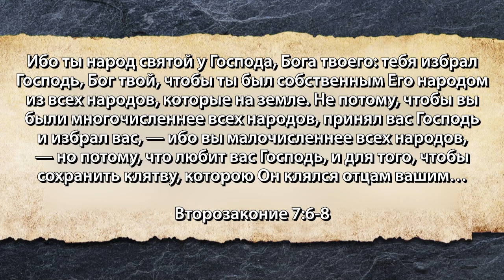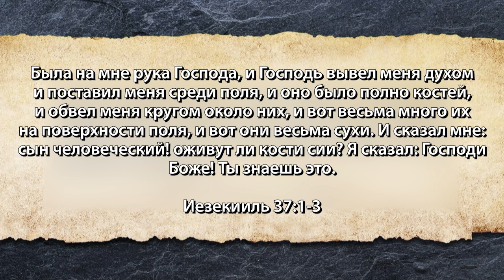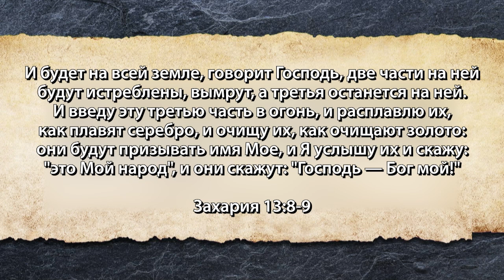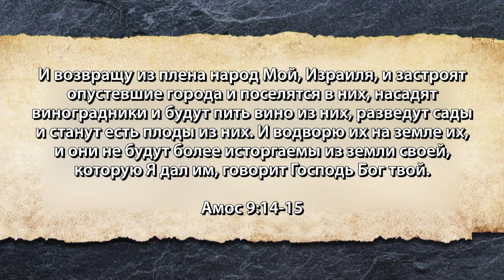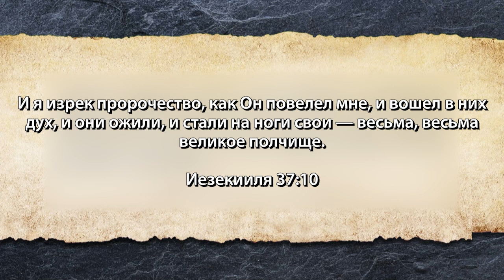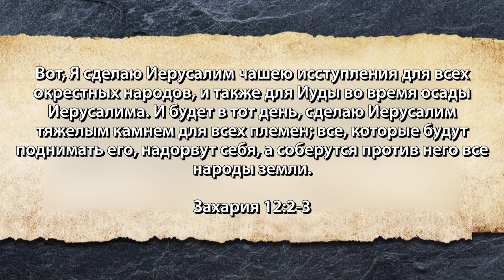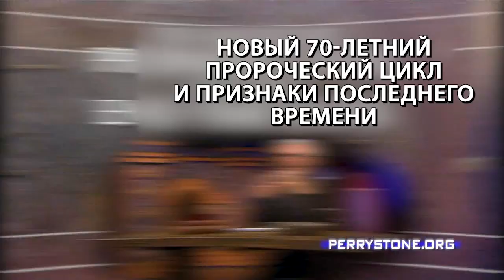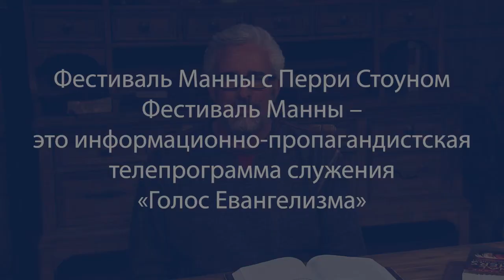ИСПОЛНЕНИЕ ПРЕДЗНАМЕНОВАНИЙ ОБ ИЗРАИЛЕ. «Фестиваль Манны» (1064)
В этом выпуске учитель Перри Стоун делится потрясающим посланием «Исполнение предзнаменований об Израиле. Последние родовые муки Мессии».

Израиль имеет отношение к возвращению Христа. В программе вы узнаете, что мы будем жить в конце времён или же последних дней, видя то, как исполняются знамения. В своем послании пастор дает четыре термина, которые используют учителя-пророки, и которые имеют отношение к исполнению пророчеств.